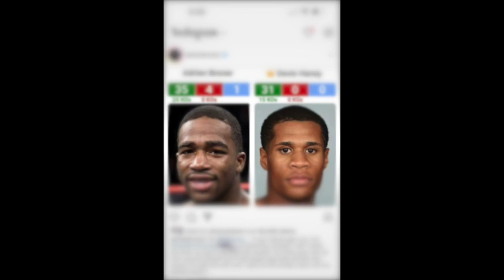WOW Adrien Broner Wants To Fight Devin Haney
Boxing boxingnews devinhaney We can disagree. I'm giving my opinion.